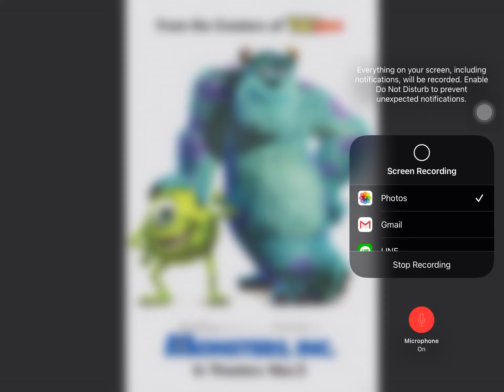Happy 19th birthday to Monsters. INC